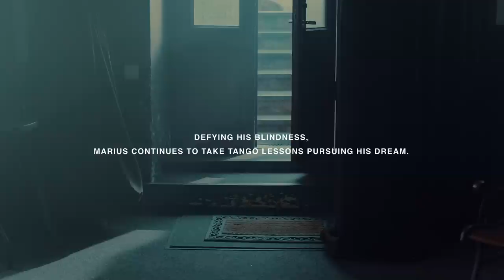Colours of Bubbles | The Edge of the World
The Edge of the World is a second single from Colours of Bubbles album She Is the Darkness which was released on March 8th, 2016. This is a true story and true people. No actors were required for this video.

Taken from She Is the Darkness album. Released by M.P.3 in 2016. or digitally worldwide.

Music and lyrics by Colours of Bubbles:
Julijus Aleksovas
Paulius Trijonis
Tomas Grubliauskis
Simas Olechnavičius

Cast:
Marius Maželis
Skirmantė Gineitienė

Dancers:
Ainė Juzėnaitė & Artūras Kryžius
Edita Razmėnaitė & Viktoras Žostautas
Egle Markelionytė & Kipras Šešplaukis
Greta Ruikytė & Julius Bertulis

Writer/Director – Darius Miniotas
Producers – Juozas Piekuras, Simonas Motiejūnas
DOP – Vilius Mačiulskis
Production Designer – Brigita Kasperaitė
Editor – Ieva Veiverytė
Costume designer – Monika Vėbraitė
Make up artist – Emilija Lapinskaitė-Žukė
1st Assistant Director – Dagnė Puodžiūnaitė
Focus puller/1st Asistant Camera – Julius Sičiūnas
DIT – Laura Aliukonyte
Gaffer – Oleg Polozkov
Sparks – Zdislav Jagelo
Colorist Justinas Vencius
Mastering Marius Steponėnas
Video post-production manager Laura Pašilytė
Production Designer assistants – Iveta Butkevičiūtė, Sandra Marija Sabaliauskaitė
Production assistant – Milda Jančoraitė
Making of – Antanas Katilauskas

Special thanks:
Prorent.lt, Arclight, Cineskope, Madstone, Tango Link, My Mile Makeup

© Colours of Bubbles / M.P.3, 2016